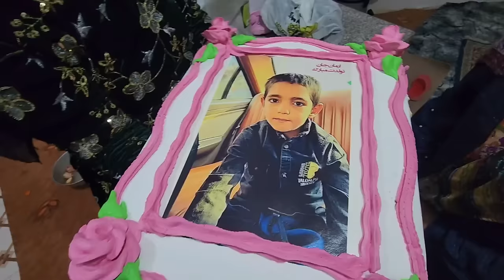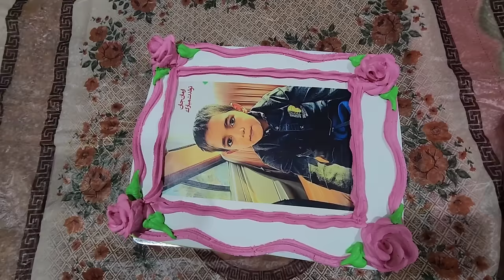nomadic life Arman's birthday in the castle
As the sun casts its golden glow on the three-story tribal castle, an air of excitement fills the grand halls. Inside, the enchanting celebration of Arman's first birthday is about to unfold. The castle is adorned with lavish decorations, reflecting the regal ambiance befitting this momentous occasion. The sound of laughter and joy resonates through the corridors as guests from Chasen, a place known for its elegance and sophistication, arrive to join in the festivities.

Every detail has been meticulously planned to create a magical experience for Arman and his cherished guests. The castle's magnificent rooms are transformed into a wonderland, filled with vibrant colors, whimsical decorations, and captivating entertainment. From enchanting performances to delightful games, every element is designed to bring smiles and create lasting memories.

As the celebrations commence, the aroma of delectable cuisine wafts through the castle, enticing guests with a feast fit for royalty. Exquisite dishes from Chasen's culinary delights are served, tantalizing the taste buds and adding a touch of gastronomic luxury to the festivities. The joyous atmosphere is further enhanced by live music, filling the air with melodies that resonate in the hearts of all those present.

In this grand celebration, the three-story tribal castle becomes a haven of joy and enchantment, where Arman's first birthday is celebrated in style. Surrounded by loved ones and esteemed guests from Chasen, the castle echoes with laughter, love, and the promise of a bright future. The memories forged within these walls will be cherished for years to come, a testament to the magical atmosphere created for this extraordinary milestone event.